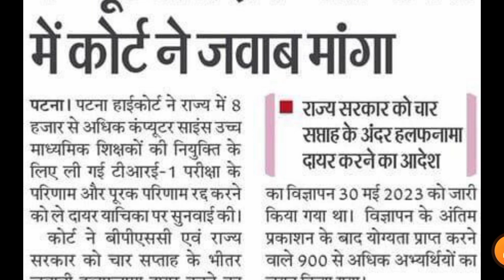BPSC TRE - 1.0 के अंतर्गत कंप्यूटर शिक्षक भर्ती पर हुई सुनवाई